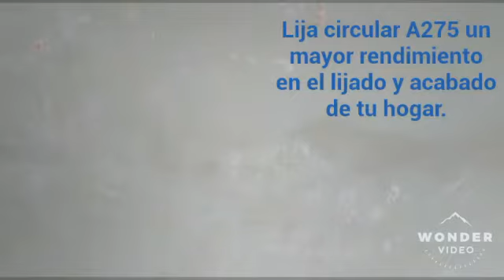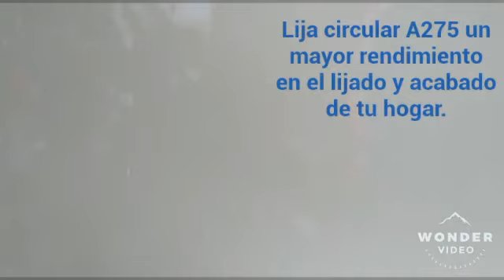Limpieza de pared con lija A275, para pintar nuevamente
Video de Gabriel Moran